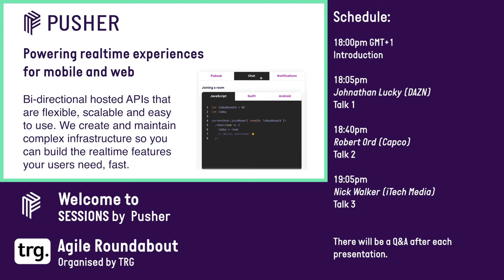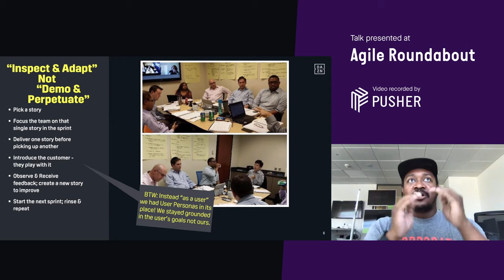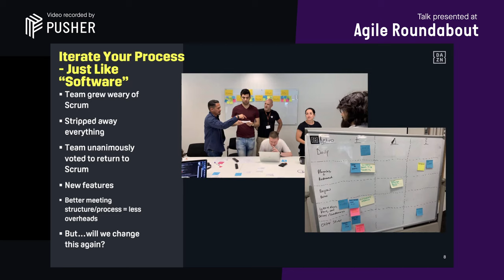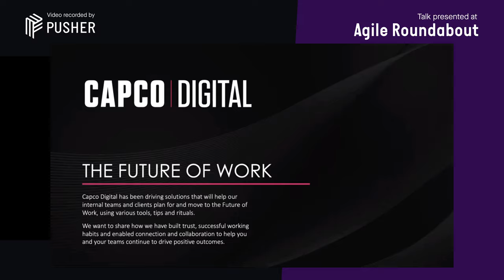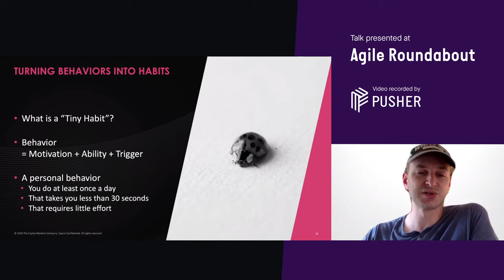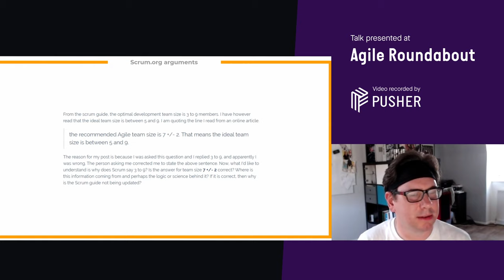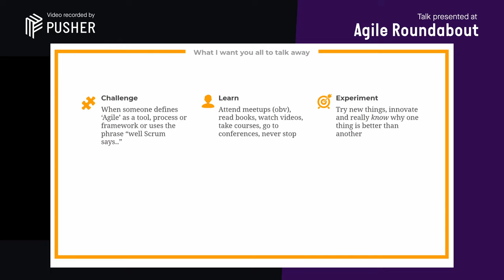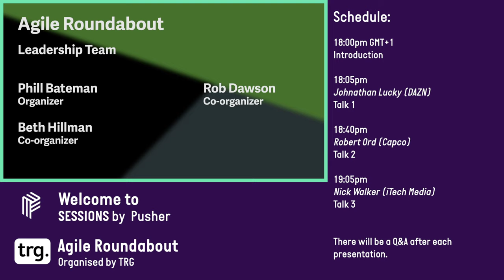Agile Roundabout - Live Stream - June 2020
6:45 - Intro
08:10 - Johnathan Lucky (DAZN) - Delivery Over Dogma: 3 Stories
33:13 - Q&A 1
39:10 - Robert Ord (Capco) - The Future of Work
56:00 - Q&A 2
58:50 - Nick Walker (iTech Media) - Why You're Probably Doing it Right
1:22:43 - Q&A 3

Agile Roundabout is organised by TRG Recruitment and presented on YouTube by Pusher

The Agenda
6:00pm -Introduction
6:15pm - Johnathan Lucky (DAZN) - First talk
6.40pm - Robert Ord (Capco) - Second talk
7.05pm - Nick Walker (iTech Media) - Third talk
7.30pm - End

About:

Hello community - We have really missed you!

We're delighted to announce that the Agile Roundabout will be returning this month after a short break.

The theme of the event will be 'Agnostic Agile- a lesson in why you are probably doing it right already' and we will be hearing 3 talks. The speakers we have lined up are 3 speakers who have all spoken for the Agile Roundabout before! So we're thrilled to have them back for our first online event.

First up, we will hear from Johnathan Lucky, Scrum Master at DAZN.

Next up, we will hear from Robert Ord, Managing Principal and Agile Coach at Capco.

And our final talk will be given by Nick Walker, Head of Agile Delivery at iTech Media.

And there will be plenty of opportunities to ask questions throughout the webinar!

The Agenda
6:00pm -Introduction
6:15pm - Johnathan Lucky (DAZN) - First talk
6.40pm - Robert Ord (Capco) - Second talk
7.05pm - Nick Walker (iTech Media) - Third talk
7.30pm - End

The Roundabouts Team

Please feel free to spread the word about this meetup on LinkedIn and Twitter! Our twitter handle is @agileroundabout